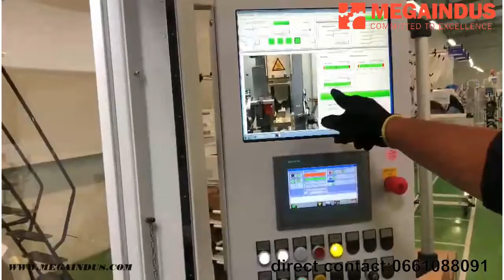Brazing Strunk Machine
this machine prepare the metrial before resistance welding